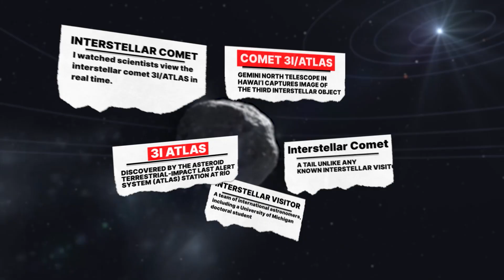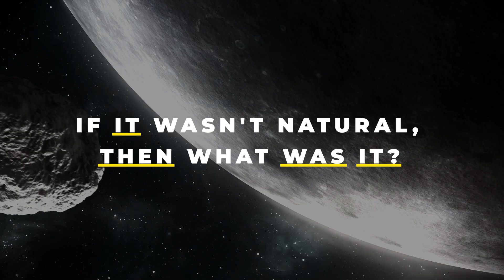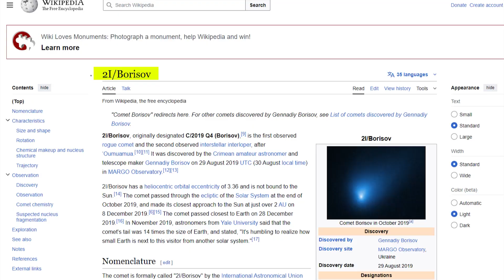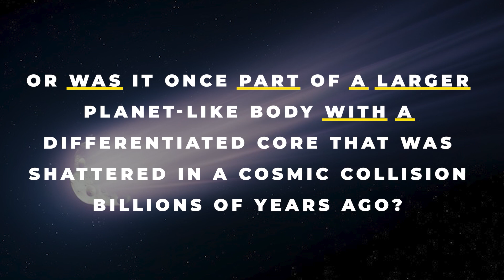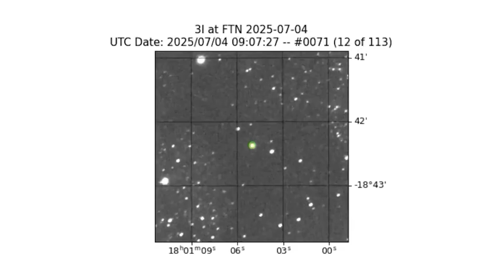3I/ATLAS Is Not Just a Comet — NICKEL Evidence Leaves Experts Speechless!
Astronomers have just made a discovery that defies everything we know about comets, chemistry, and interstellar visitors.

When scientists pointed the world’s most powerful telescopes at 3I/ATLAS, they found something impossible: a shimmering cloud of pure nickel without iron — a combination nature should never produce. Suddenly, the line between natural comet and advanced technology began to blur.

⚡ Here’s what this video uncovers:
✅ Why finding nickel without iron has shocked astronomers
✅ The strange carbon dioxide exhaust plume detected by the James Webb Space Telescope
✅ How “metal carbonyl chemistry” might explain this bizarre anomaly
✅ Avi Loeb’s daring theory that 3I/ATLAS could be alien technology — a probe, a relic, or even debris from an ancient civilization
✅ Why some scientists still insist it’s a natural comet… but one that rewrites the rules of cosmic chemistry

From ‘Oumuamua’s unexplained acceleration to 3I/ATLAS’s impossible metal signature, patterns are starting to emerge — and they’re shaking modern astronomy to its core.

👉 Is this just a strange rock from another star system, or could it be a technological fingerprint of alien engineering?